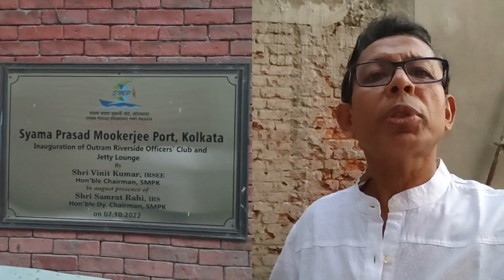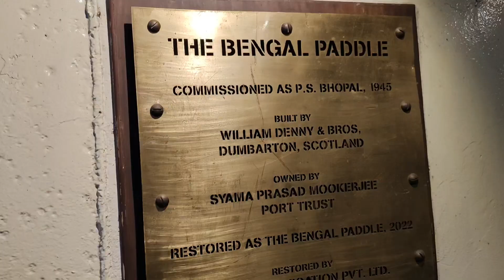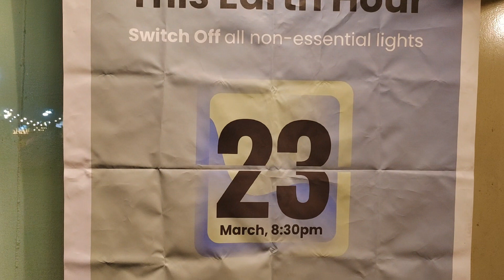Earth Hour ll WWF Earth Hour ll Earth Hour 2024 ll The Bengal Paddle ll WWF ll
As far as sustainability is concerned, LIVE LOVE ADDA Channel has been participated in WWF's Earth Hour wwfearthhour on 23rd March 2024 from 8.30 pm to 9.30 pm biggesthourforearth . It is a time when the whole World comes together connect2earth for 60 minutes to switch off all essential lights to brighten the future of our Earth sustainablefuture . This is wwf WWF's initiative to create biggest hour for Earth this year. We should apply it in our day to day life.

Hello Friends, Subir and Shamita welcome you to channel LIVE LOVE ADDA.

It is couple vlog and in other way can say family vlog, lifestyle vlog, bangla vlog and surely ADDA vlog.

We value your time as we do for our own. We got only one life to LIVE it , to LOVE it and to share it with our friends thru ADDA.

So here we found the name of our channel as LIVE LOVE ADDA.

Acknowledgement:
Thanks to Mr. Debasish Ghoshal for providing the gr. photo of delegates and some valuable information.